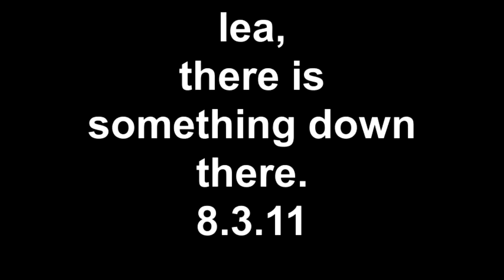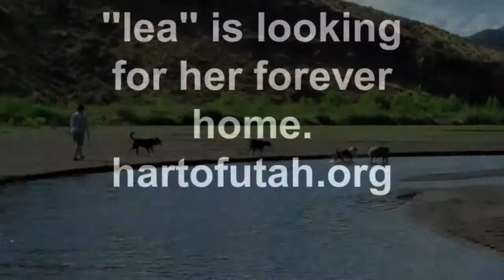lea 8.3.11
a hound nose.